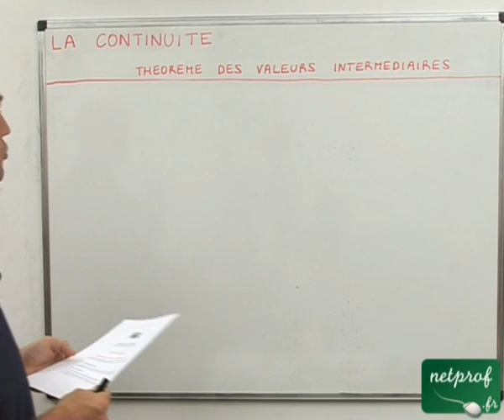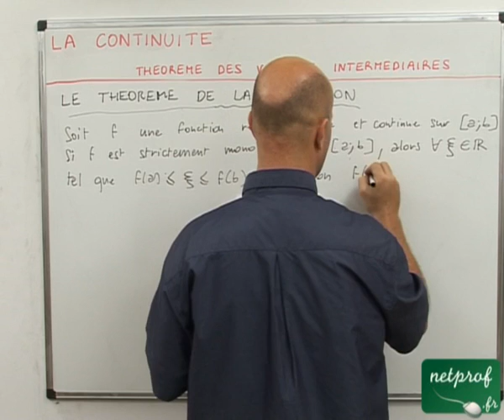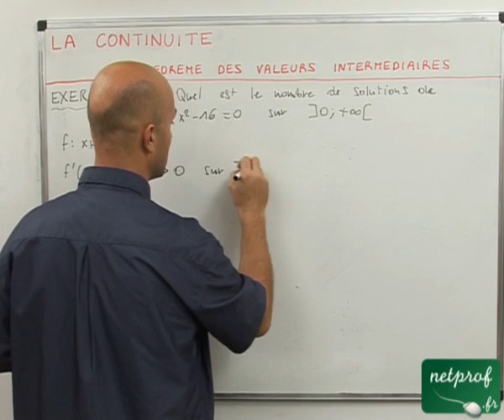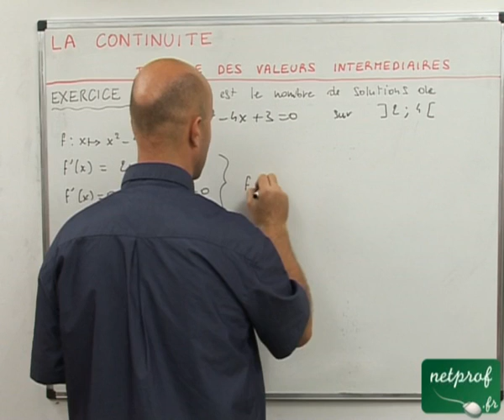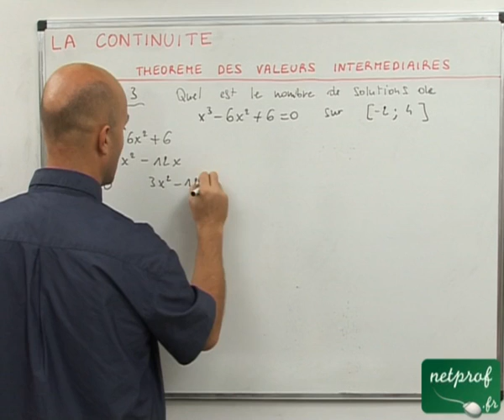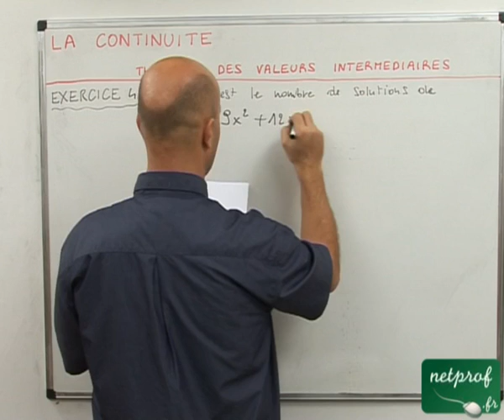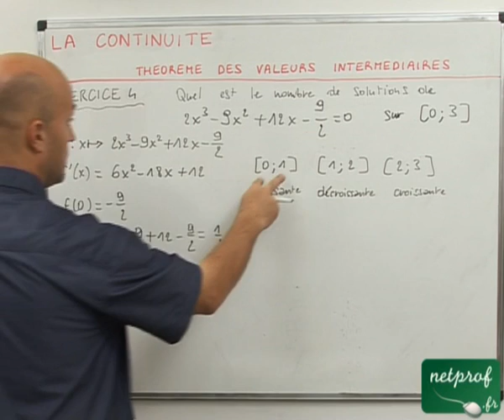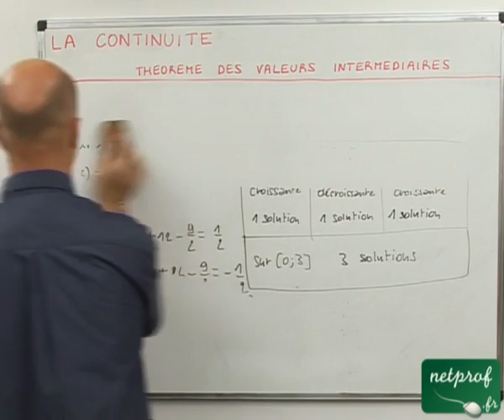14 Continuité : théorème des valeurs intermédiaires